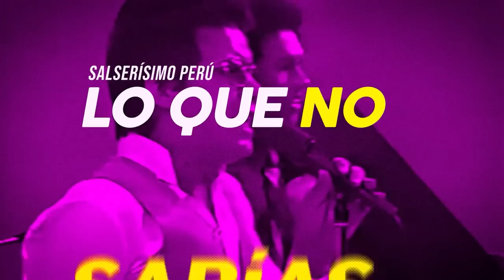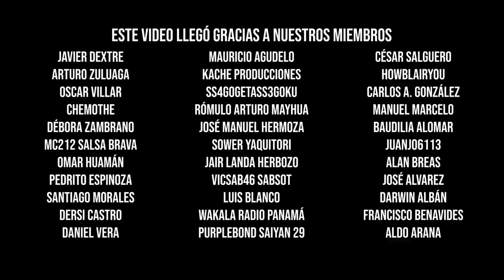Cano Estremera y Bobby Valentín: ¿Por qué no se pudo dar el esperado reencuentro? | Lo que no sabías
7 cosas que no sabías de Bobby Valentín. ¿Por qué no se pudo realizar el esperado junto entre Bobby Valentín y Cano Estremera? y otros datos más que no te puedes perder...